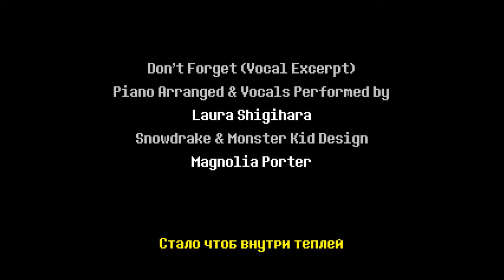Deltarune Chapter 1 (Рус) №7 - Финал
Тайм код Сюрприза - 13:29